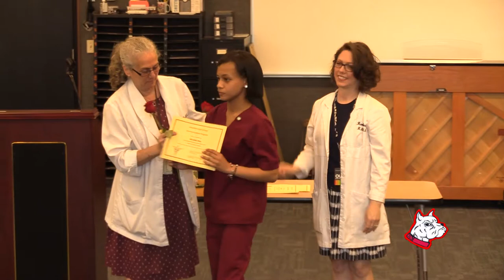Brockton High School Nurses Pinning Ceremony Spring - 2018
Video courtesy of Brockton High School Television Studio